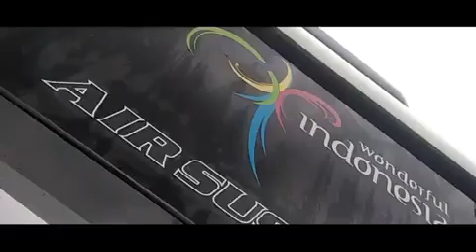Cinematic Grand Panorama